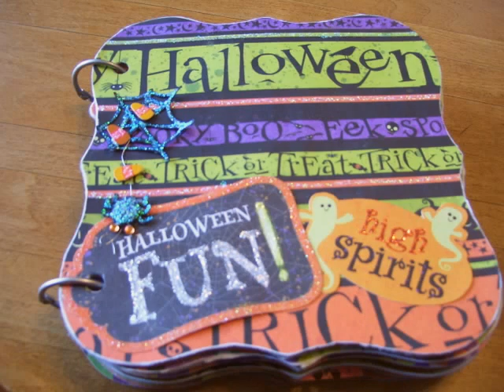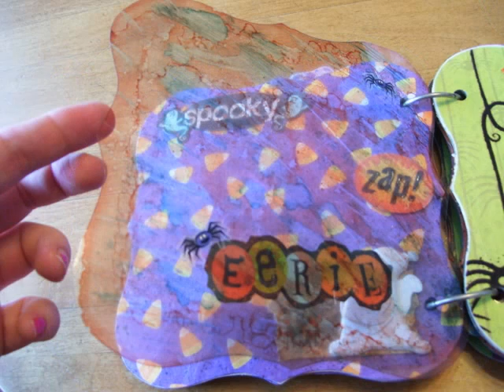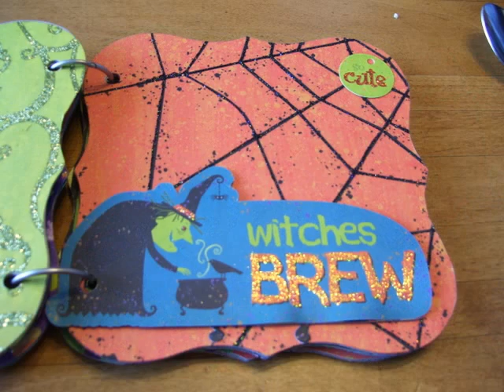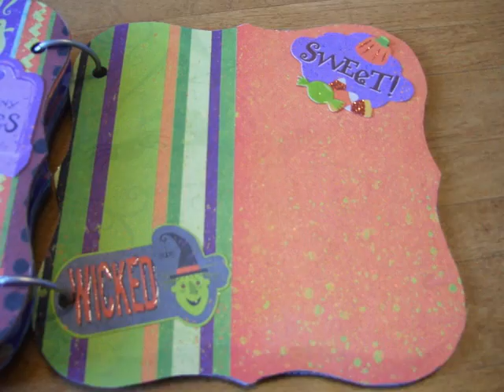Halloween Mini Album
A Halloween mini album